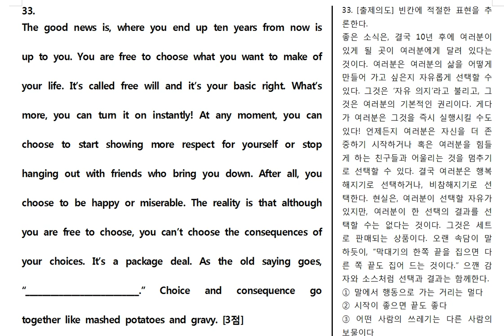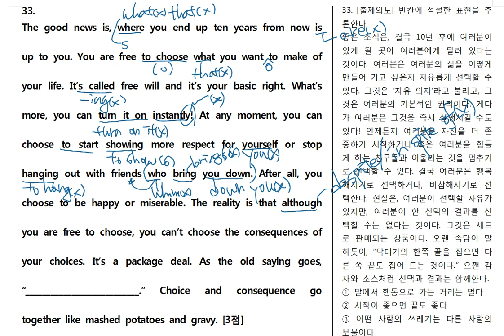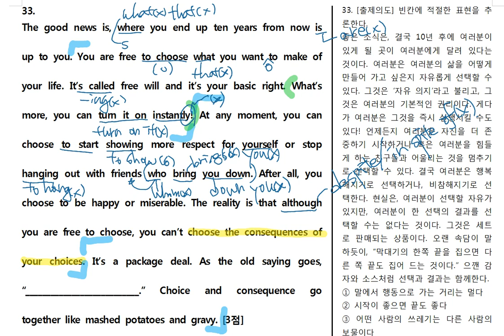2018년 고1 3월 33번 분석19년ver